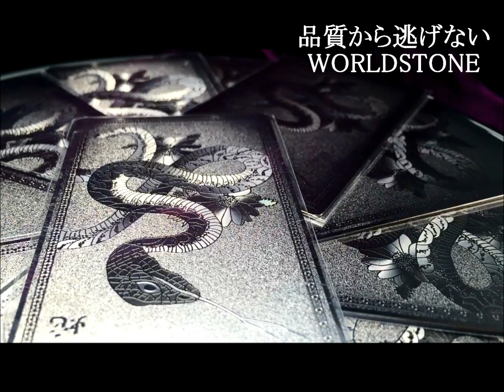【開運・金運 銀色 白蛇符 人気の秘密】 風水 お財布やバッグに超人気の開運アイテム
★品質から逃げない！天然石卸ワールドストーン★

★高画質360度回転動画★
超人気な、開運・金運 銀色 白蛇符を入荷致しました。
360度回転動画にて、人気の秘密をご覧下さいませ。

お財布やバッグ、上着の内ポケット等に入れて持ち歩く簡単開運アイテム入荷です。
超人気の開運アイテムで、カード状で持ち歩きやすく、見た目も精巧な造りです。
薄い金属製のカードです。
複数併せて持ち歩きやすいのも魅力です。

風水で蛇は神聖な動物とされています。
特に白蛇は出会うことが少ないので、神聖度が高いです。
蛇は脱皮するので、運気を変えられると言われています。

・金運・財運
・勝負運
・無病息災
・家内安全

お得な情報をお届けいたします！
①新着商品入荷情報
②完売必須のオススメ商品情報
③期間中すべての方に豪華なプレゼント